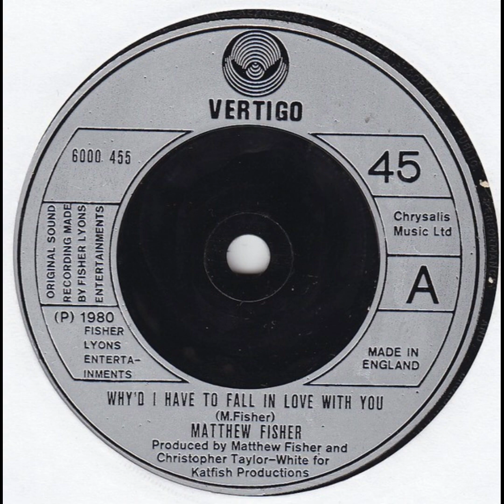Matthew Fisher --- Why'd I Have To Fall In Love With You ?